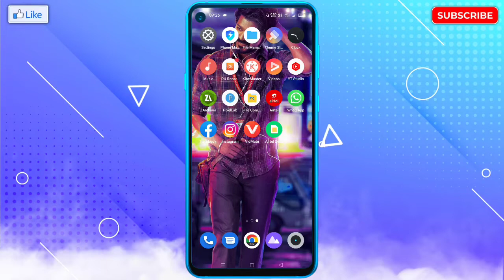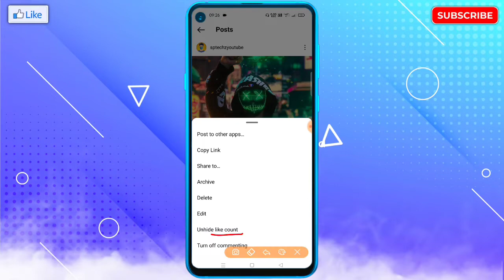Instagram Post, REELS Ka Like Hide Aur Unhide Kaise Kare | Instagram Post Ka Comment Band Kaise Kare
🔥☞ 𝗛𝗲𝗹𝗹𝗼 𝗗𝗼𝘀𝘁𝗼𝗻 !!!

___________❀ ᴛʜᴀɴᴋ ʏᴏᴜ.❀___________